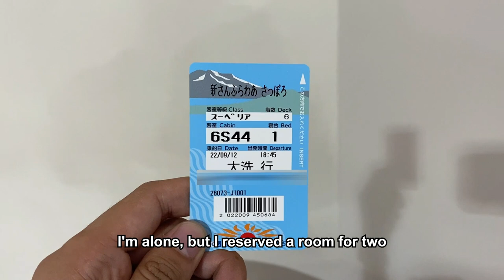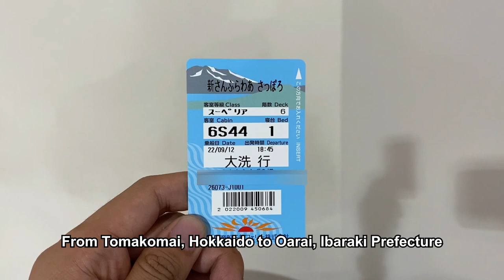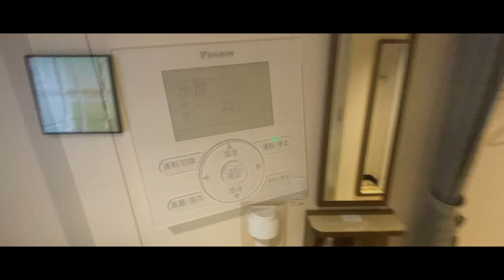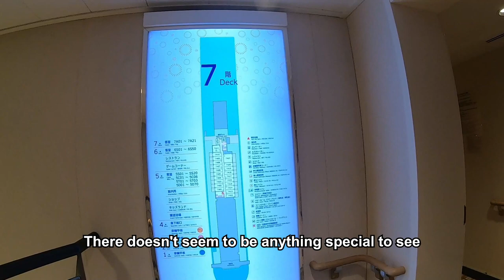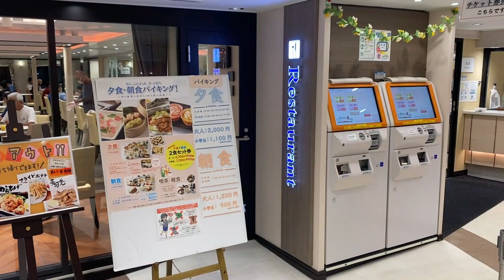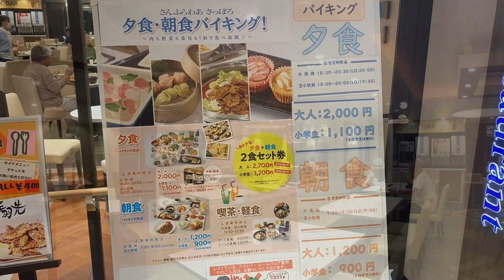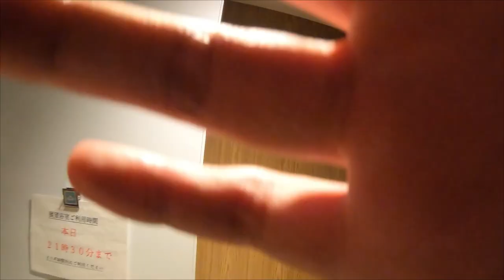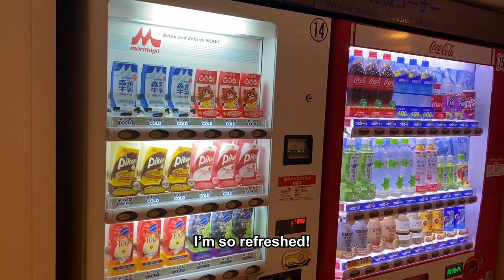19-hour long-distance ferry trip | Japanese-style luxurious room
This ferry travels from Hokkaido, the northernmost prefecture in Japan, to Ibaraki Prefecture in the Kanto region.
The 19-hour long trip can be very tiring, but not if you stay in a luxurious room.
This time we stayed in a comfortable Japanese-style room.